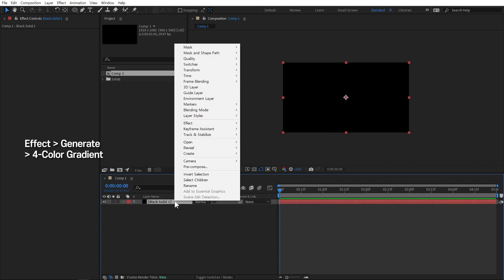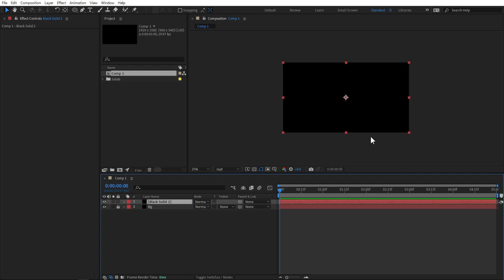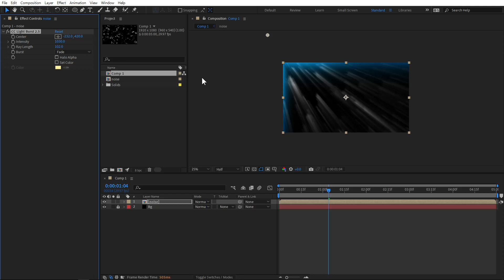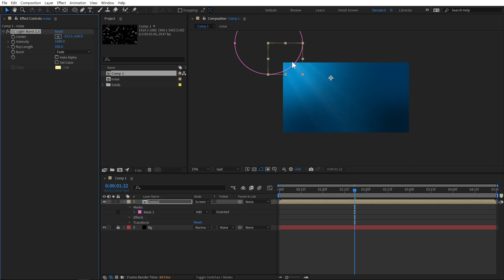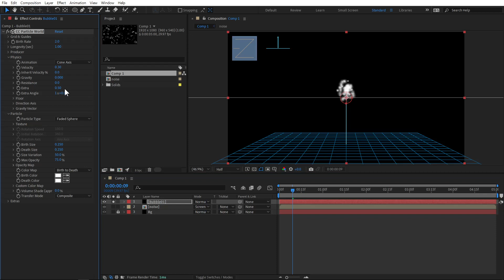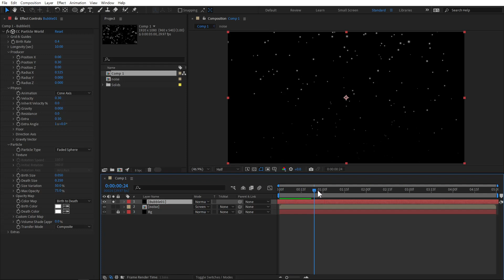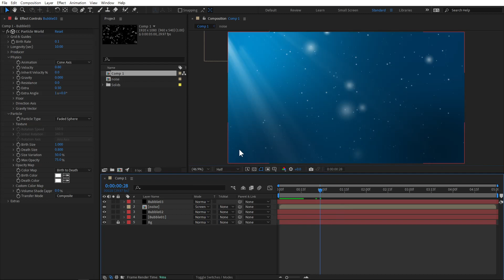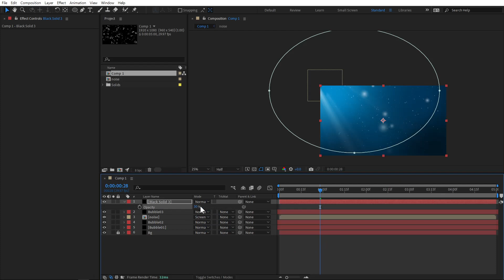물속 깊은곳으로! I 물속 깊은곳에 나타나는 빛줄기와 물방울![NoPlugin]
애프터이펙트에서 물속에서 보이는 빛줄기와 물방이 올라오는  표현을 기본 이펙트를 적용해 만들어 보도록 합니다.

여러분의 '좋아요'와 '구독'은 영상 제작에 큰 힘이 됩니다.

▶ 사용프로그램 버전 :
After Effects CC2022 ver22.5

▶ Content
00:00 I 인트로
00:12 I 바다속 배경제작
01:49 I 빛줄기의 제작
06:40 I 물방울의 제작